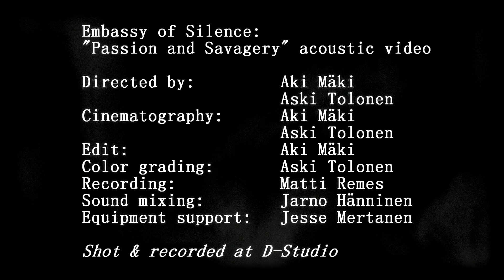Embassy of Silence - Passion & Savagery acoustic live OFFICIAL VIDEO - FILMOKRATIK PRODUCTIONS -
Band: Embassy of Silence
Song: Passion & Savagery (acoustic live)

Performing:
Vocals:  Ines Lukkanen
Guitars: Tero Kalliomäki
Keyboards: Harri Koskela
Guitar: Jarno Suodenjoki
Bass: Samu Lahtinen
Cello: Aapo Romu

-Filmokratik productions-
Directed: Aki Mäki & Aski Tolonen
Edited: Aki Mäki
Camera: Aki Mäki & Aski Tolonen
Colour grading: Aski Tolonen

Recording: Matti Remes
Sound mixing: Jarno Hänninen

Equipment support:   Jesse Mertanen

Ohjelmatoimisto H&R productions
Filmokratik Productions